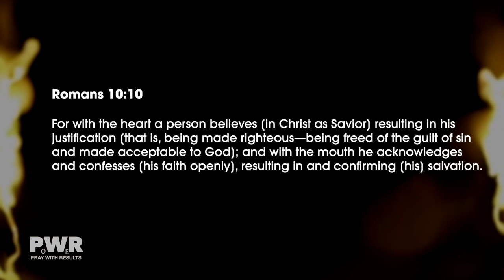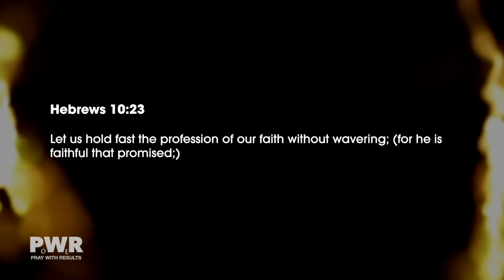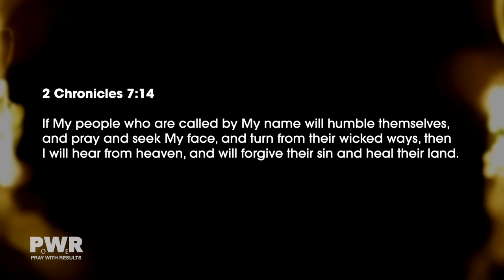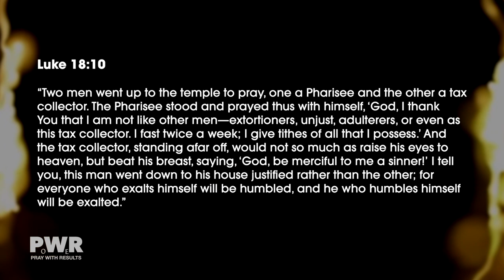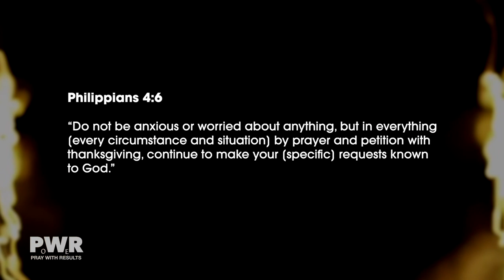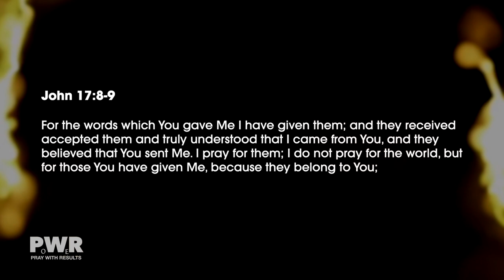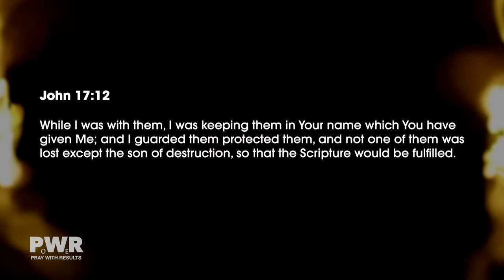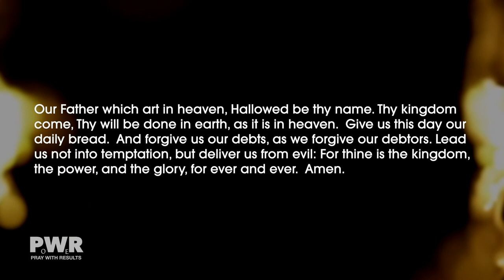PRAY WITH RESULTS (Part 2: Power Tools)`// Pastor Stephen Marshall